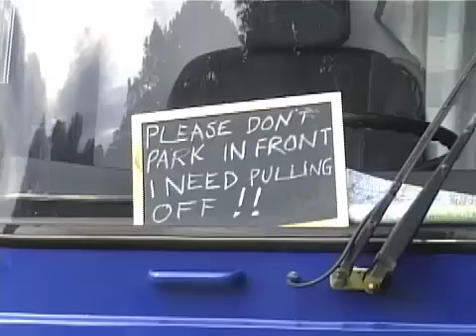Dinner with Wynnie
From the workhouse festival with Barbra Nice